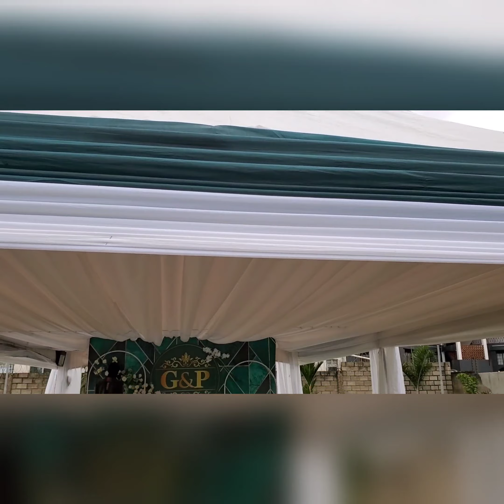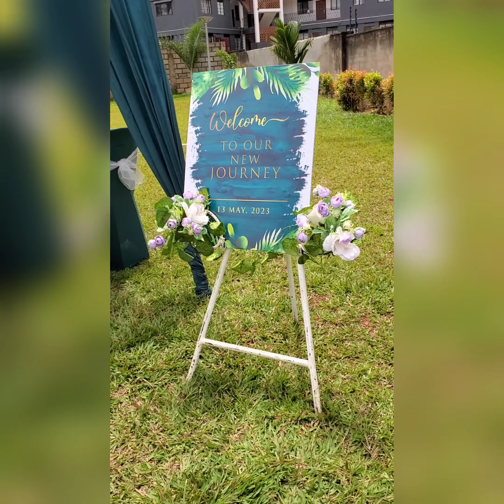PRIMA'S WEDDING RECEPTION 💑 //EVENT Queens👸wedding